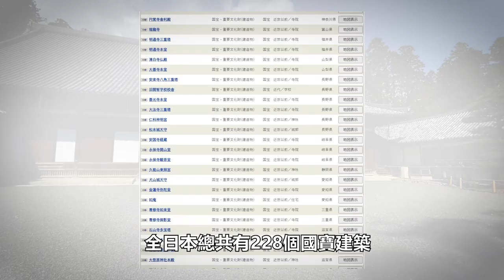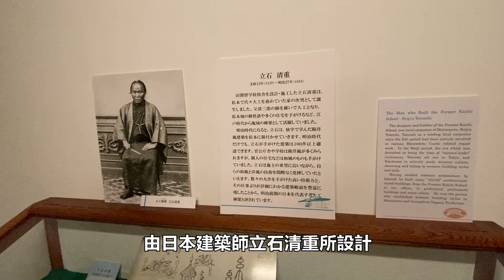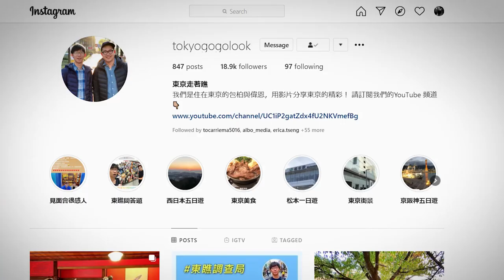松本城 & 舊開智學校｜日本的國寶系列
國寶松本城黑白相間的設計與護城河的倒影是松本城的最大特色。白天晚上都很有美感

國寶舊開智學校是明治維新期間最早創立的現代小學之一，代表日本現代教育的黎明，有深刻的文化意義